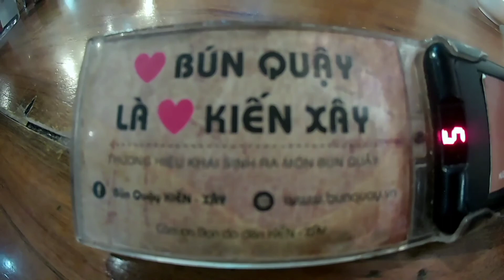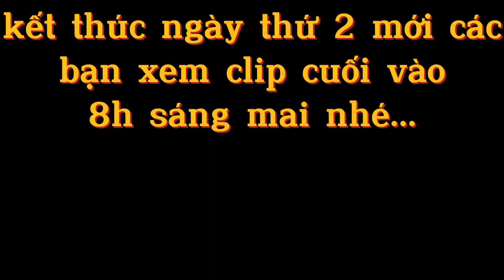Du lịch đảo Phú Quốc | ngắm sao Biển thưởng thức những món ăn đặc sản tươi sống#hoavlog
Hoà Nguyễn TV

kênh có tính chất giải trí tổng hợp ...

Thử thách,  trải nghiệm, vui chơi , ăn uống...

Mình rất mong được sự góp ý của tất cả các bạn , về những thử thách, ăn uống , và những ý tưởng nào mà các bạn muốn mình làm ...

Mình rất mong được sự quan tâm và ủng hộ của tất cả các bạn ...
Để giúp kênh mình ngày càng phát triển..